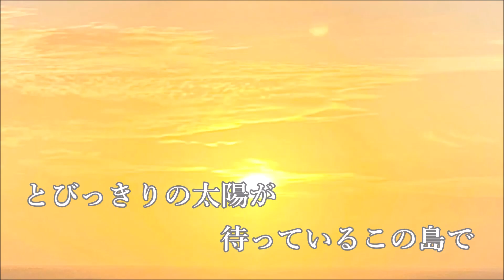SUMMER FACTOR 04.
作詞／作曲　山本富士夫

碧い海を映した空が
果てなく一面に広がるRUTE 5
風に誘われて 君とVACATION
何気ないフレグランス

ダッシュボードの君が見れずに
アスファルトの隅　揺れてる向日葵
あと少しカーブ過ぎれば海だね
秘密にしてた砂浜‥

フロントガラス越しのボード見上げれば
まぶしい夏がほら飛び込んでくるよ

空っぽのコパトーン蹴飛ばして
一緒に跳んだボートシューズ
笑い転げる二人 真夏のLITTLE FAIRY

海の上トライアングルエンジェル達のように
きらめく夏を着飾って束の間のセンティメント

白い雲まで届きそうな
しぶき上げて波と戯れ
七色に光る虹のハレーション
オレンジのまぶた閉じて

とびっきりの太陽が待っているこの島で
何もかも忘れてただ君を感じている

不意のスコール驚いて
一緒にかけたボートハウス
まるでびしょ濡れの　透けたTシャツ越しの素肌
すぐに上がっちゃう雨だけど　ずっとこのままでいたいね
見つめ合う時「忘れない」と瞳で話してた

はしゃぐ声さえ聞こえそう君が撮ったポートレート
ヘッドホンのLとRを分けて聴いた

水平線のアーチに二人の夏が落ちていく
古いアルバムに　眩しいフォトグラフを挟んで